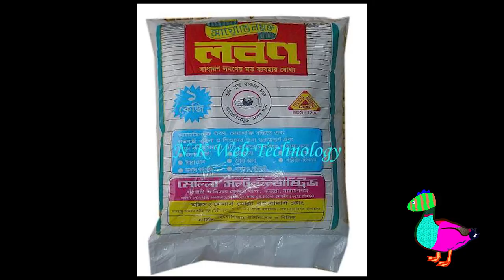Keka Ferdousi-Noodles with Game Vorta|Bangla Funny video|Life is Noodles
you all guys know about keka ferdousi right.She is a person who can cook shit into chocolate cake..Lets see how she made vorta from Games...I am not calling any game bad or worse or something like that .Its made for fun only.Dont be serious...